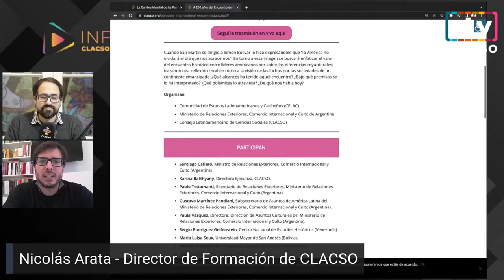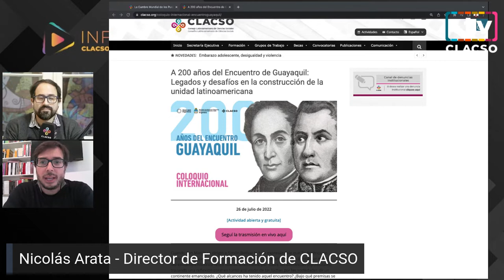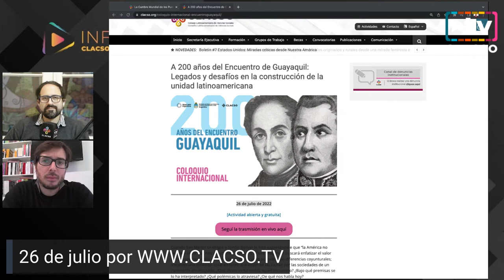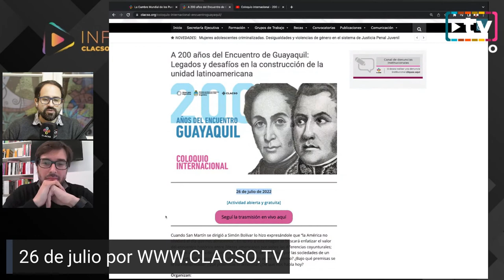Nicolás Arata presenta - 200 años del encuentro de Guayaquil - InfoCLACSO2022